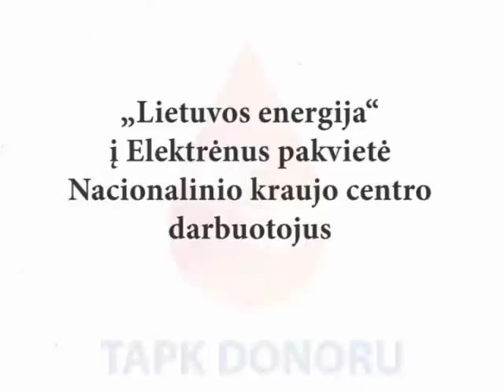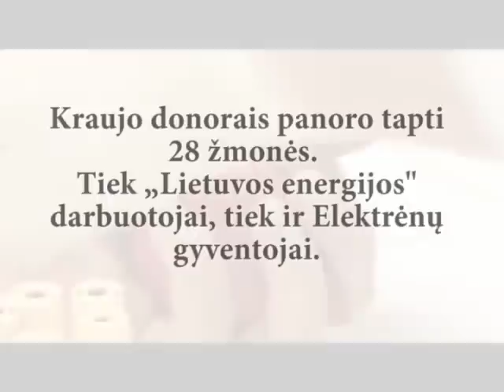„Lietuvos energijos" darbuotojai neliko abejingi kraujo donorystės akcijai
Ne pirmus metus su Nacionaliniu kraujo centru bendradarbiaujanti „Lietuvos energija" pakvietė kraujo centro atstovus atvykti į Elektrėnus. Šiais metais „Lietuvos energijos" patalpose vykusioje kraujo donorystės akcijoje galėjo dalyvauti ne tik bendrovės darbuotojai, bet ir Elektrėnų gyventojai. Nacionalinio kraujo centro darbuotojų komanda kelias valandas tikrino, konsultavo „Lietuvos energijos" darbuotojus ir elektrėniškius, ėmė kraują, reikalingą sergantiems ir nukentėjusiems. Norą tapti kraujo donorais pareiškė 28 žmonės.